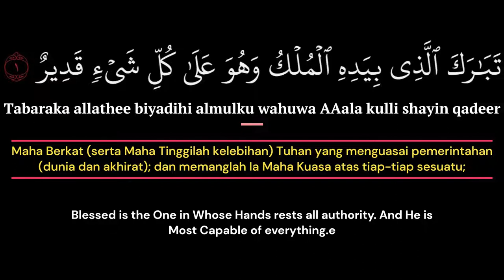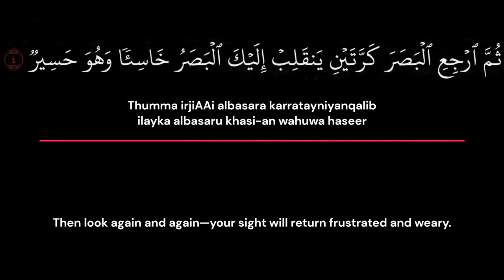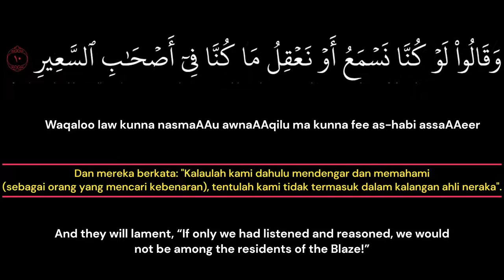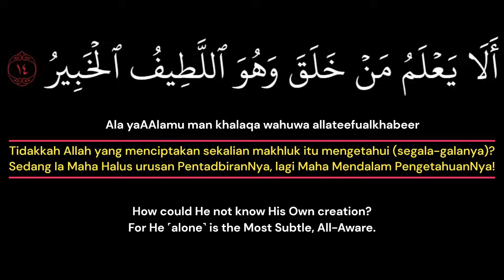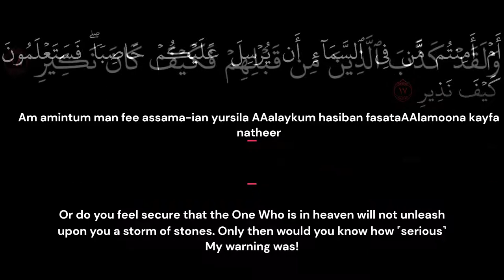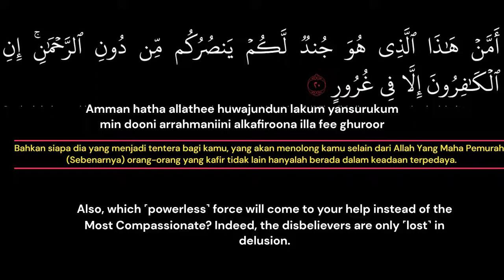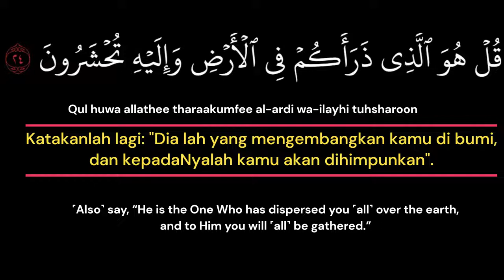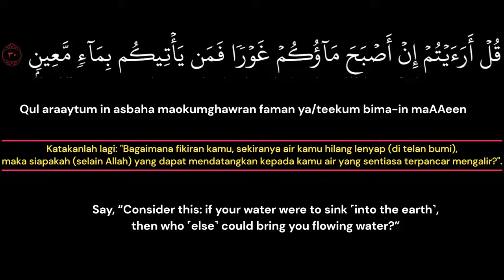Discover the POWER of Surah Al-Mulk for a Restful Sleep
In this surah, on the one hand, the teachings of Islam have been introduced briefly, and, on the other, the people living in heedlessness have been aroused from their slumber in a most effective way. A characteristic of the earliest surahs of the Makkan period is that they present the entire teachings of Islam and the object of the Holy Prophet's mission, not in detail, but briefly, so that they are assimilated by the people easily. Moreover, they are particularly directed to make the people shun heedlessness, to make them think, and to arouse their dormant conscience.

observations, and you do not use your sight, hearing and minds which Allah has bestowed on you as men; that is why you do not see the right way."

In vv. 24-27, it has been said: "You have ultimately to appear before your God in any case. It is not for the Prophet to tell you the exact time and date of the event. His only duty is to warn you beforehand of its inevitable occurrence. Today you do not listen to him and demand that he should cause the event to occur and appear prematurely before you; but when it does occur, and you see it with your own eyes, you will then be astounded. Then, it will be said to you "This is the very thing you were calling to be hastened."

In vv. 28-29 replies have been given to what the disbelievers of Makkah said against the Holy Prophet (upon whom be peace) and his Companions. They cursed the Holy Prophet and prayed for his and the believers destruction. To this it has been said: "Whether those who call you to the right way are destroyed, or shown mercy by Allah, how will their fate change your destiny? You should look after yourselves and consider who would save you if you were overtaken by the scourge of God?You regard those who believe in God and put their trust in Him as the misguided. A time will come when it will become evident as to who was misguided in actual truth.

In conclusion, the people have been asked this question and left to ponder over it "If the water which has come out from the earth at some place in the desert or hill country of Arabia and upon which depends your whole life activity, should sink and vanish underground, who beside Allah can restore to you this life giving water?"